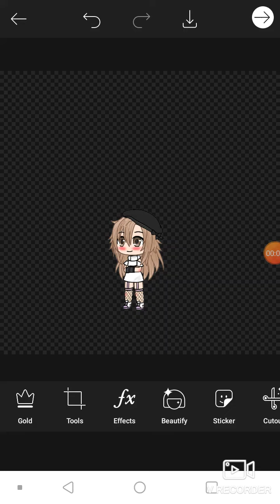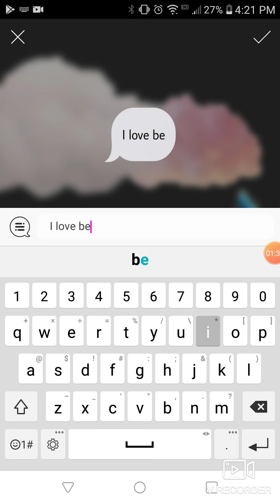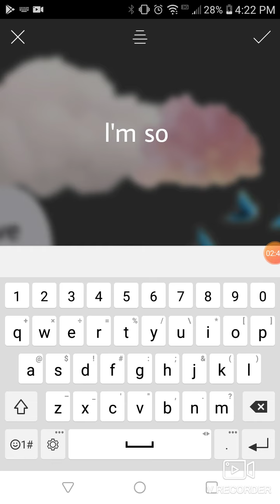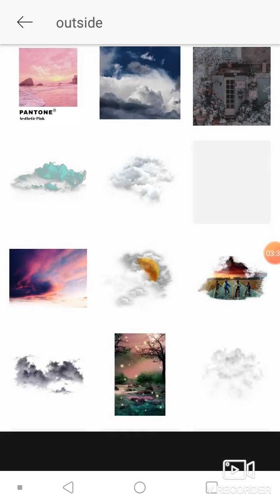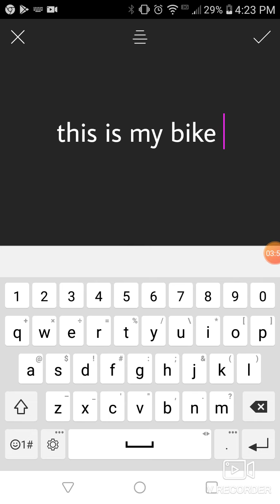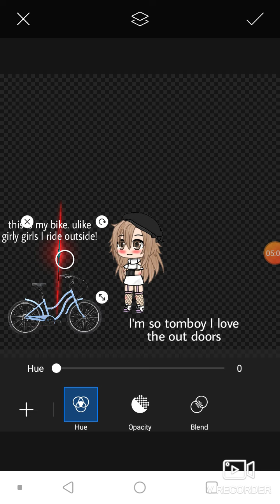That one kid that thinks loving and being out side makes them tomboy